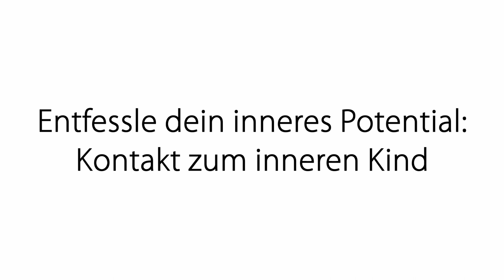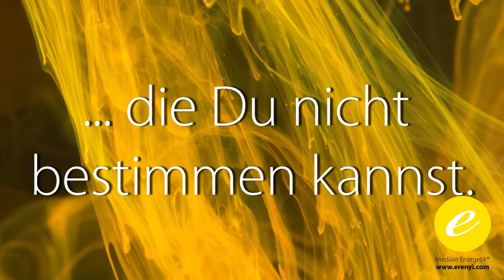Impulsmeditation: Entfalte dein inneres Potential - Eine innere Kind Meditation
Diese revolutionäre Meditation hilft deinem Unterbewusstsein, mehr mit dir zu kommunizieren.
Dabei wird darauf geachtet, Leichtigkeit und Freude zu aktivieren, damit du deine verborgenen Ressourcen und Talente unbeschwert entfalten kannst!
Viel Freude mit dieser Meditation!